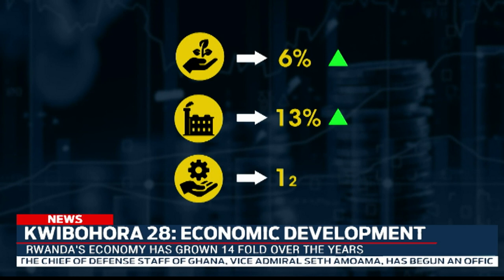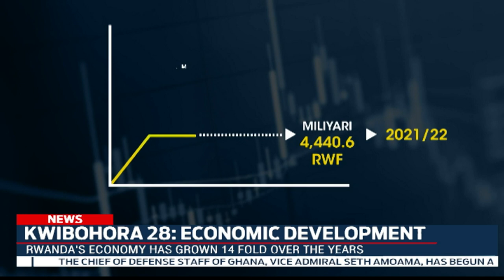FULL English News: 05.07.2022